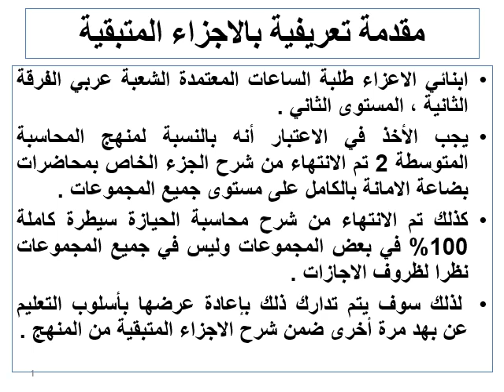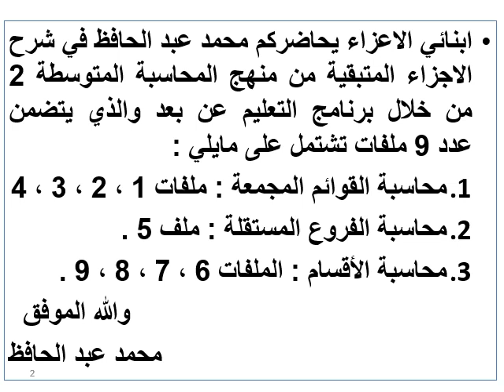محاسبة متوسطة 2 - د/ محمد عبد الحافظ - مقدمة تعريفية